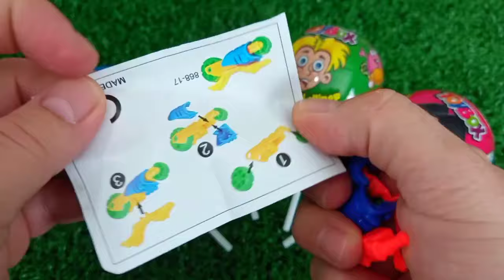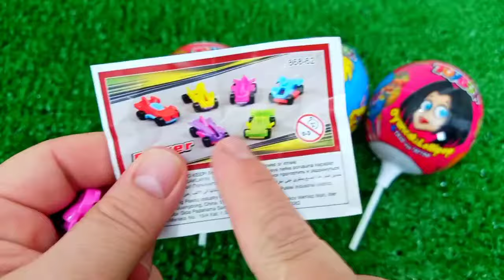ASMR MUKBANG Watermelon Desserts Cutting Rainbow. Lollipo Cutting Rainbow.Gummy Candy